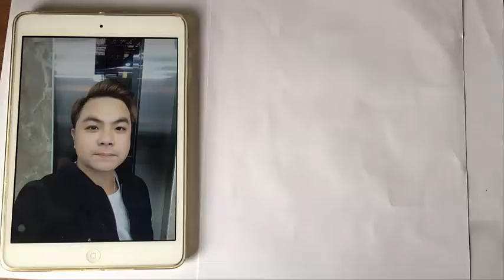Start drawing easy #28/ Drawing Portrait of a cheerful guy/ Vẽ Chân dung chàng trai vui vẻ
Easy Art Share can be done in less than 30 minutes using items you may already have around the house! No special tools or skills are required, so EVERYONE can create these cute pictures! Great fun for the whole family!
- Draw color
- Draw materials
- Making lovely objects
Follow me in creating great content for Art:

I am pursuing my dream of becoming a full-time artist and with your great help we can also create beautiful pictures.